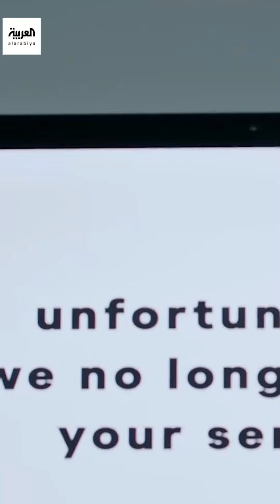حلم يطير فوق الغيوم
فيصل_العسكر من تقمُّص صوت المجيب الآلي إلى الصوت الرسمي لكبرى الشركات في المملكة العربية السعودية! 📞✈️